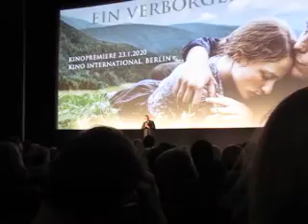Gewissen des kath. Theologen JägerstätterFilm: Das verborgene Leben